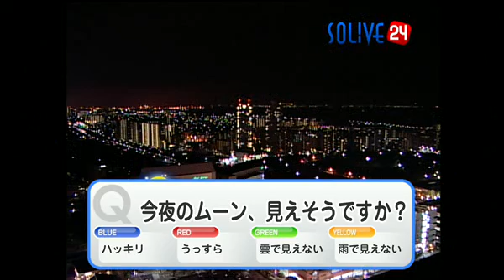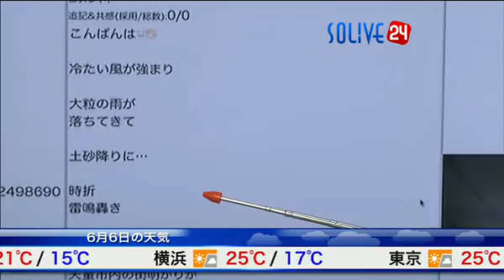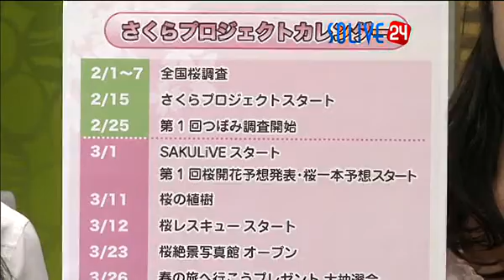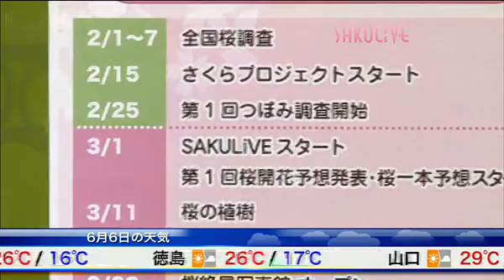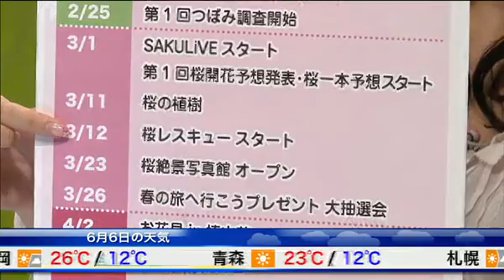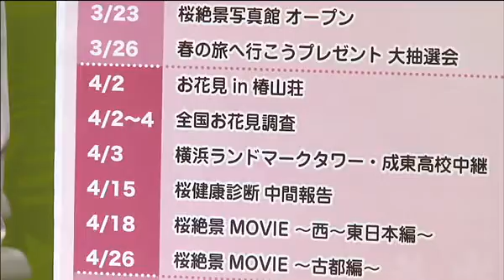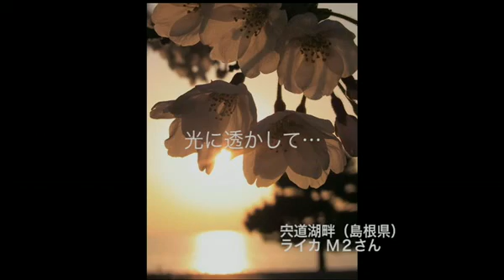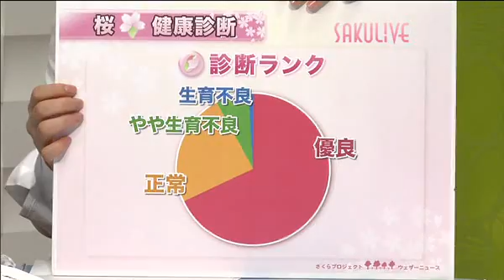SOLiVE24 (SOLiVE ムーン) 2010-06-05 20:32:51〜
帰宅した貴方を「おかえり」っとお迎えする時間。仕事、勉強、家事などを終えた夜のひととき。神秘的な月とステキな夜景のリポートを一緒に見ながら「ホッ」と一息つきましょう。夜空を見上げて無限に広がる宇宙空間を空想し「ボー」するも良し、仕事で疲れたお父さんのための"親父ギャグ講座"で「プッ」と笑うも良し。何れにしろ、今日の疲れを癒し、明日への活力をこの時間内にご提供できたら幸いです。